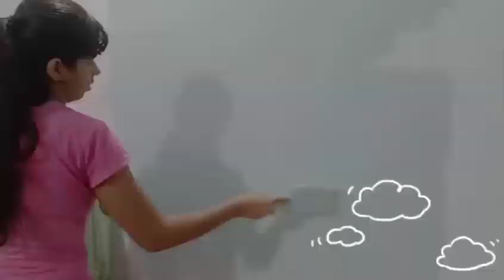Room Makeover || Indian Room Makeover || Aesthetic Room Transformation✨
♦♢FAQs ♢♦

✰Name
Radhika Tiwari

✰Age
16 years

✰Class
12th(Commerce Without maths)

✰Editing app
Capcut,Filmora

Xoxo

Goal ❥ 1k 🌍